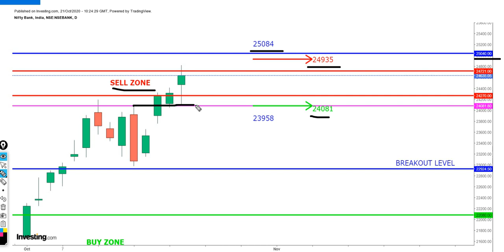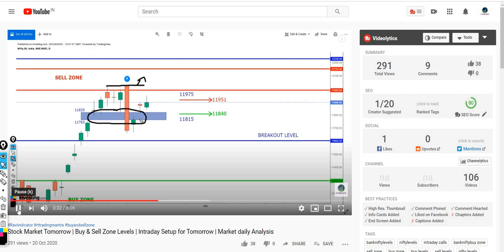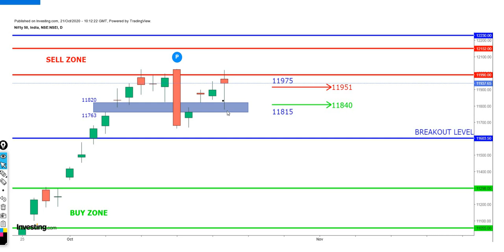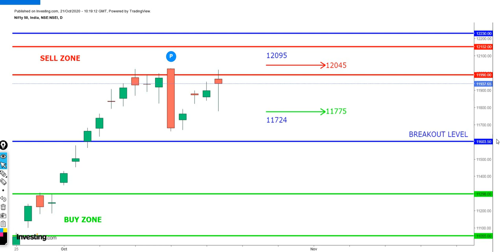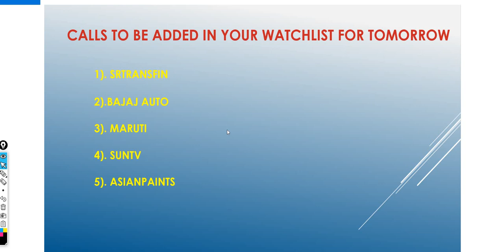Stock Market Tomorrow || Buy & Sell Zone Levels || Intraday Setup for Tomorrow || Market Prediction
STOCK MARKET DEMAT & TRADING ACCOUNT